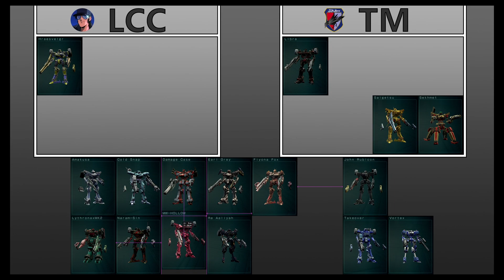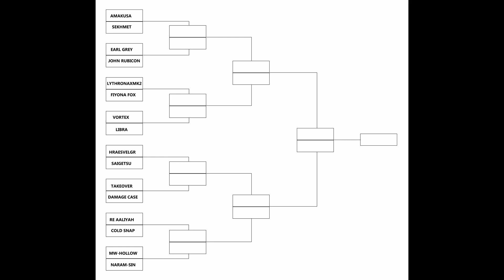Here is the Draft and Bracket Reveal for the Fantasy Tournament!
Sorry for the plosives on the mic.  I'll be getting a wind filter for it soon enough.  It's a dynamic mic, so I have to be within a couple inches to get good audio.